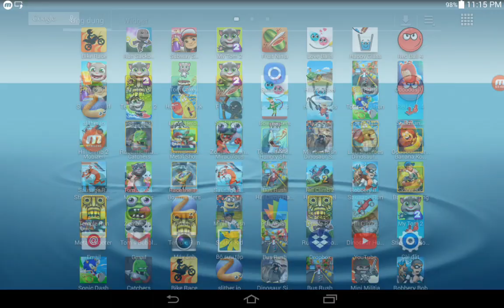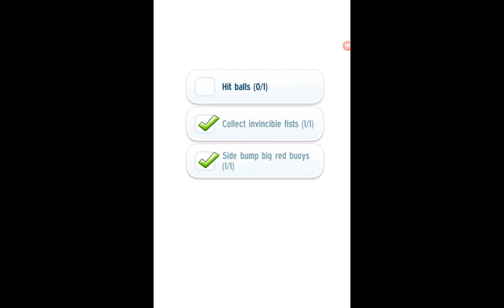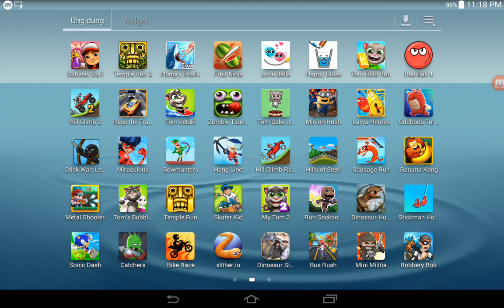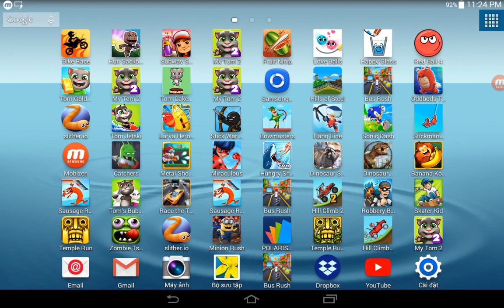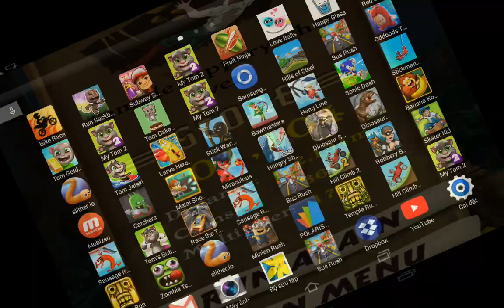Hungry Shark,Tom Jetski,Bowmasters,Temple Run,Bike Race